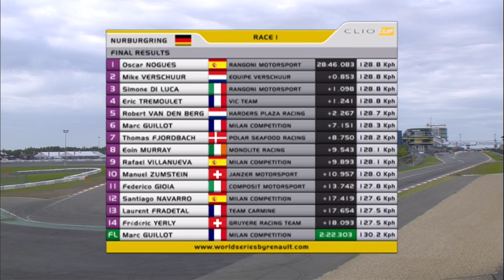WSR ユーロカップ・クリオ ニュルブルクリンク レース1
ユーロカップ・クリオのニュルブルクリンク戦レース1。